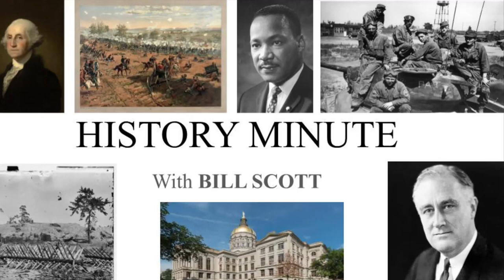History Minute: George Walton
Part two of Georgia’s signers of the Declaration of Independence: George Walton.